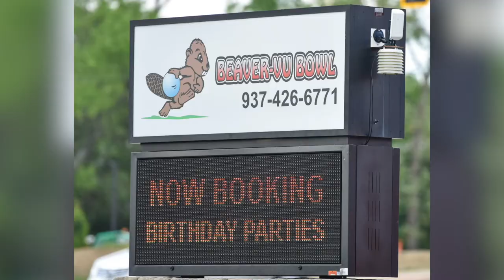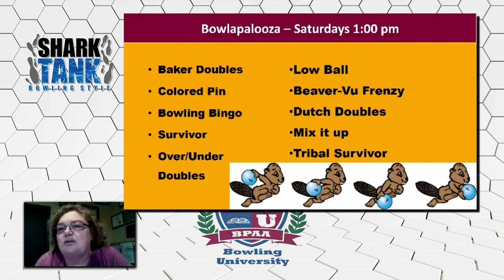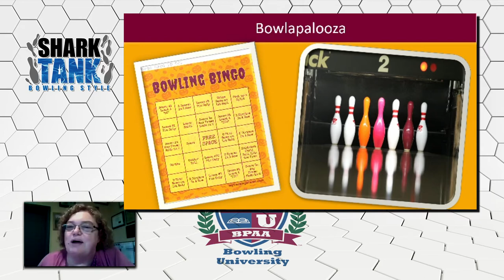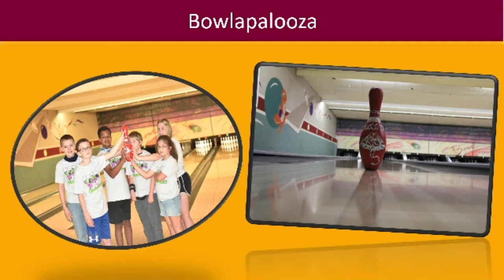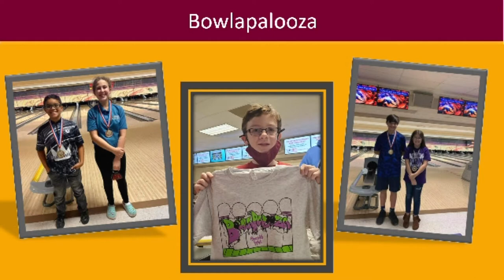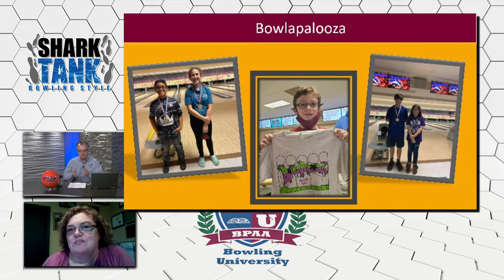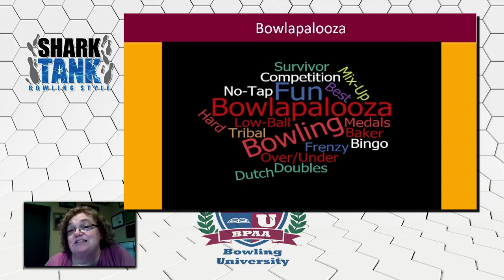Shark Tank – Beaver Vu Bowl (Ep. 039)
Shark Tank Bowling Style finalist Wendy Figer shares her league idea from Beaver-Vu Bowl which landed her in the finals at Bowl Expo and a chance at $5,000.

Download her idea and many more from other centers across the country by visiting and scroll down to the Shark Tank Bowling Style banner.